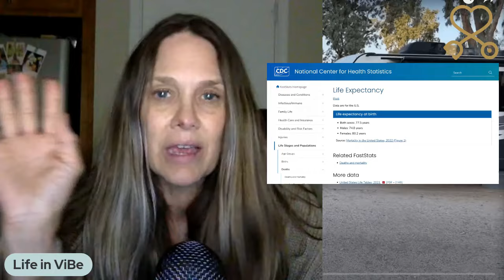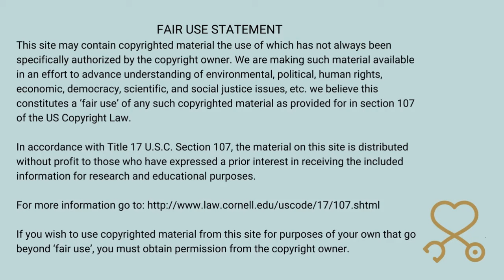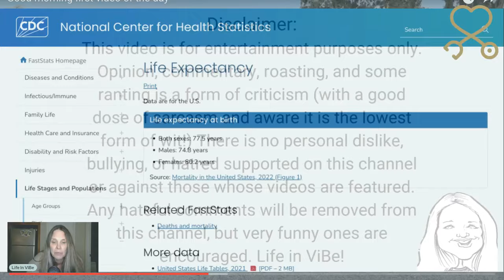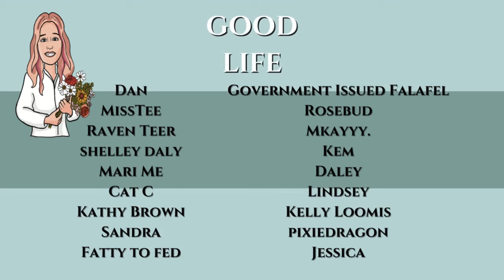Tim's Content Is Colder Than Antarctica | Keeping Up With Sarasota Tim for 1 Week #18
Tim's Content Is Colder Than Antarctica | Keeping Up With Sarasota Tim for 1 Week (Day 4/Vid. 18) | PMH-NP Student Commentary